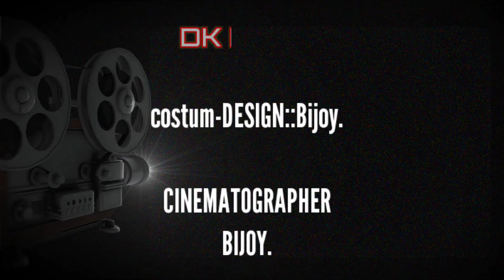Koneng (Cover Video)-Pran Deep || Sumi Bora || Pranoy Dutta || My New Assamese Song 2023..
pran deep
dk2 star.

(DK BIJOY PRESENT): :
A new assamese cover video song " Koneg Pran Deep " Cover by Dkbijoy ,bidisha, mari ,pahi, joyshree.

Audio Credits:
Singer : pran Deep.
Lyrics : Sunit Gogoi, Pran Deep.
Tune : Pran deep ,Rava traditional folk.
Backing vocal : Nilakshi Neog, Jyotismita Raagini.
Music & Mixing : Pranyy Dutta.
Studio : Audioholic...
VIDEO CREDIT::

Direction : Bidisha& & Bijoy.
Starrting: Bidisha boruah ,Bijoy das.,Marie phukan, Joyshree Boruah,Pahi Guhain.

:::::🌿CHOREOGRAPHY:: Bidisha boruah::::

::::::🌿Video editing & Design: Bijoy::::
::::::🌿Cemera :joy,jintu,sangkar,bijoy.::::.

dkbijoy dhakuakhana.